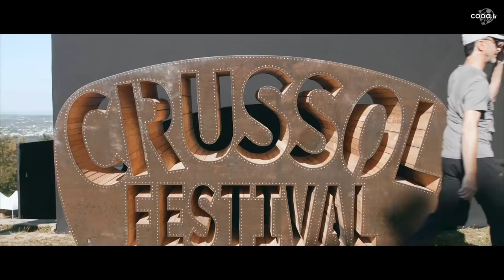Rencontre avec Olivier Malinaud - Directeur du Crussol Festival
RENCONTRE : Notre caméra a eu la chance de croiser OIivier, le directeur du Crussol Festival, pour nous parler de la programmation musicale et surtout de tous les enjeux écologiques et citoyens que le festival met en avant.